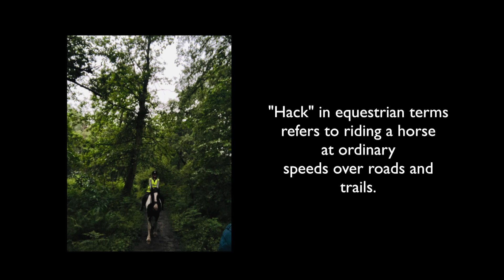Horseback Riding with Maci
Maci has always loved horses. She has taken horseback riding lessons in Texas, England, and California.This video shows some of her progressions including the Dressage Test in England, going on a hack, and working at a Shetland Pony Club in Cobham, England.